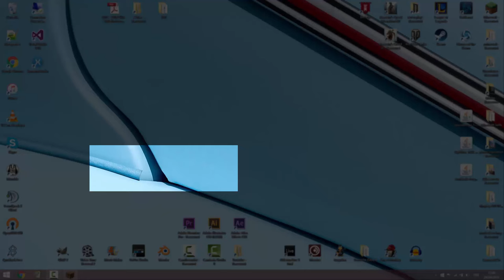Minecraft - Le Journal de Zbrah !!! - Dragons #3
Salut à tous ! Bienvenue sur le journal de Zbrah !!! Un let's play construction minecraft sur un serveur multijoueur =)

Au programme de cet épisode, affrontement de l'ender dragon et exploration des nouveauté de l'end en 1.9.2.

Enjoy ! =D

Remerciements
Replay Mod - CrushedPixel and johni0702